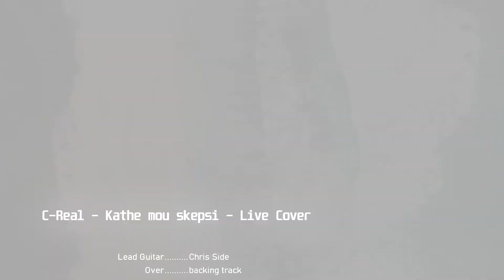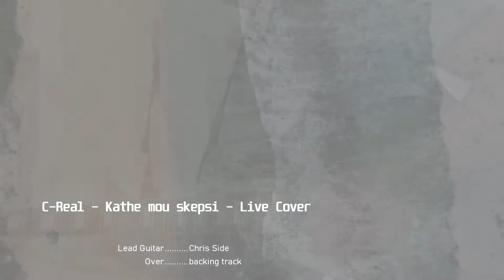Guitar Hobby Cover - CReal Band - Kathe mou skepsi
Key Gm

Guitar Cort CR250, effects bias, Soundcard Scarlett Solo, Daw Ableton Live

Κάθε μου σκέψη. Eρασιτεχνική διασκευή με ηλεκτρική κιθάρα και χρήση backing track.
Το τραγούδι ανήκει στους C:Real. Διασκευή για εκπαιδευτικούς σκοπούς.
I am not the onwer of the song.

Kathe mou skepsi, electric guitar cover
Κάθε μου σκέψη, διασκευή με ηλεκτρική κιθάρα
Creal